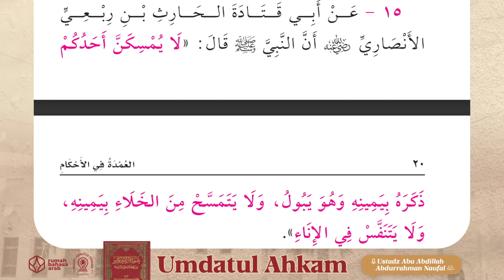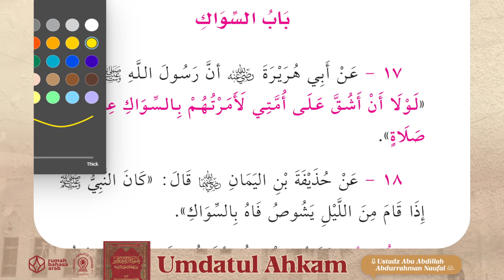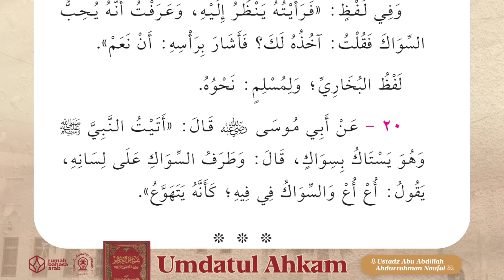8. Anjuran Untuk Bersiwak | Umdatul Ahkam | Ustadz Abu Abdillah Abdurrahman Naufal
Program yang membahas kitab yang berjudul Umdatul Ahkam yang diselenggarakan setiap hari, Sabtu - Ahad pukul 08.00 WITA.

Bersama Ustadz Abu Abdillah Abdurrahman Naufal hafizhahullahu ta'ala

Dengan menyalurkan 𝗱𝗼𝗻𝗮𝘀𝗶 𝗮𝗻𝗱𝗮 𝘀𝗲𝗸𝗲𝗰𝗶𝗹 𝗮𝗽𝗮𝗽𝘂𝗻 ke rekening:
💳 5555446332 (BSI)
an. Yayasan Rumah Bahasa Arab